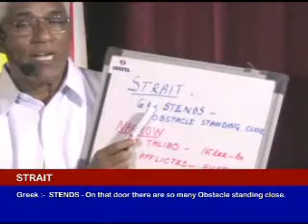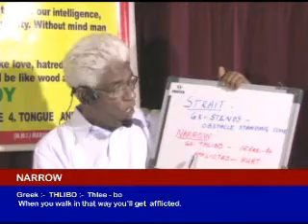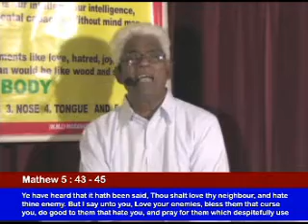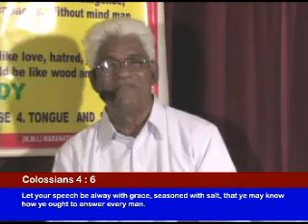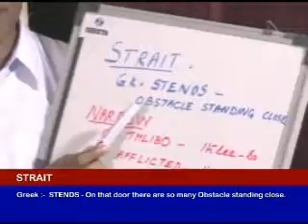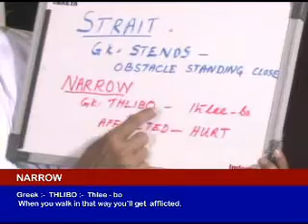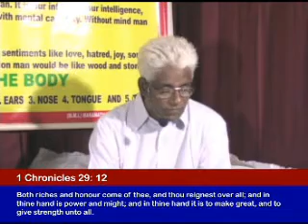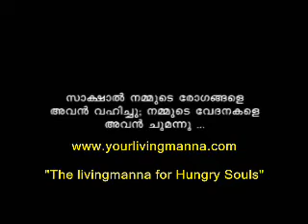Bible Study : Victorious Christian Life by Captain Samuel (Part - 2)